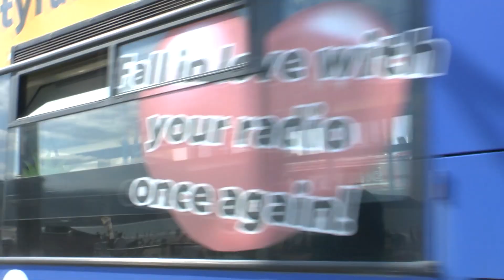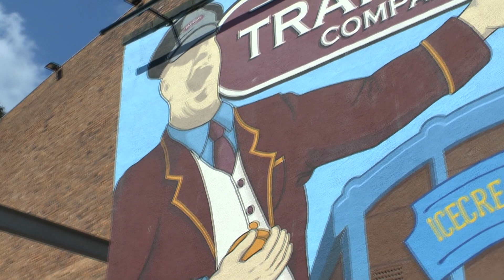SCARBOROUGH BUSES SOCIAL DISTANCING AND MASKS FOR PASSENGERS SEPTEMBER 2020 BY DAVE SPENCER OF PMP